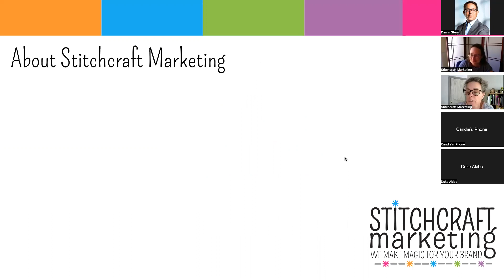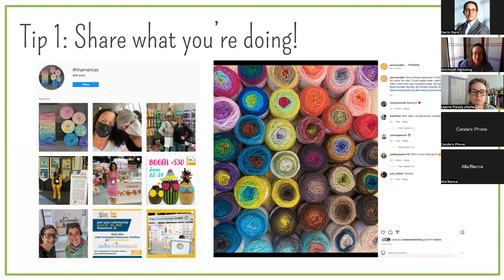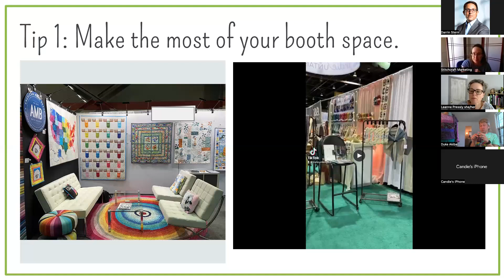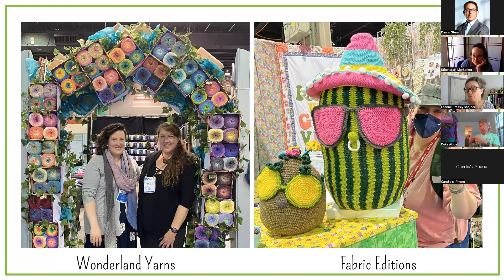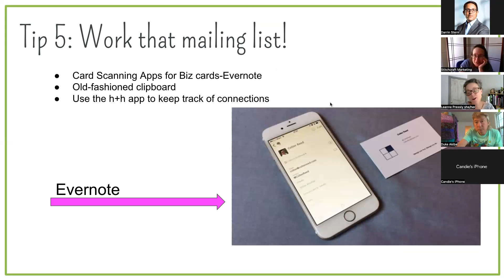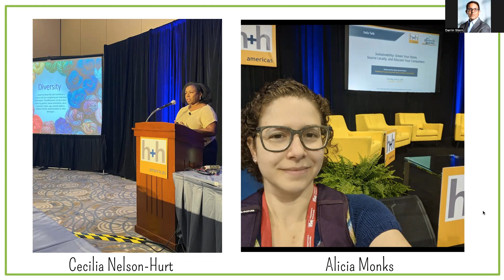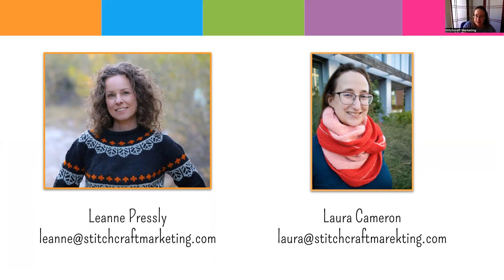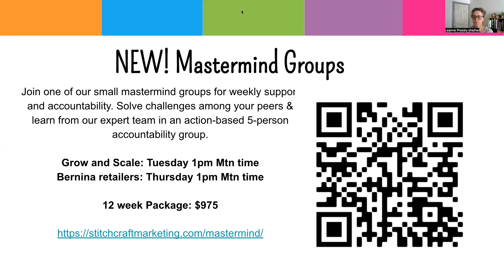h+h americas - a marketers review by Stitchcraft Marketing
Best practices seen during h+h americas.
5 tips for suppliers
5 tips for retailers

Recorded as part of the Digital Aftershow of h+h americas 2022